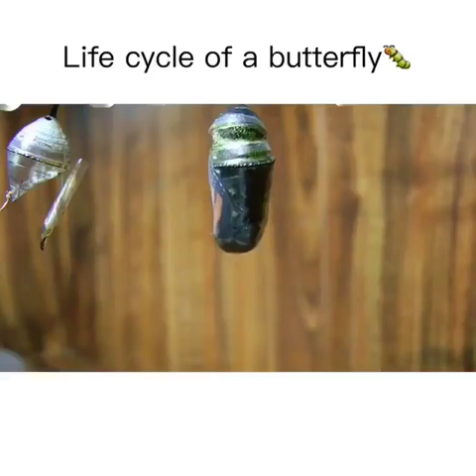Life Cycle Of Butter Fly | Animation Video